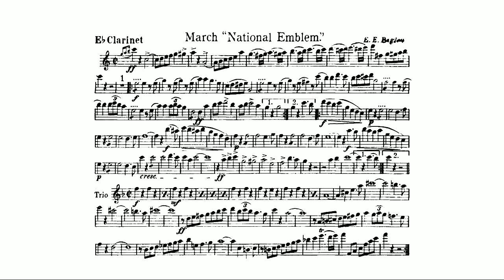NATIONAL EMBLEM MARCH by Edwin Eugene Bagley - E flat Clarinet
National Emblem", also known as the National Emblem March, is a U.S. march composed in 1902 and published in 1906 by Edwin Eugene Bagley. It is a standard of the U.S. march repertoire, appearing in eleven published editions. The U.S. military uses the trio section as ceremonial music for the entry of the ceremony's official party.